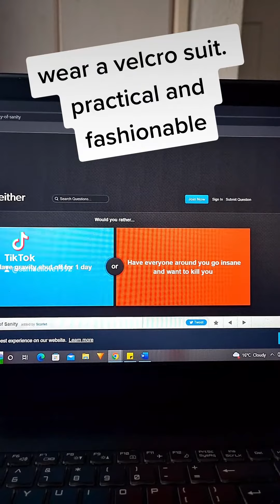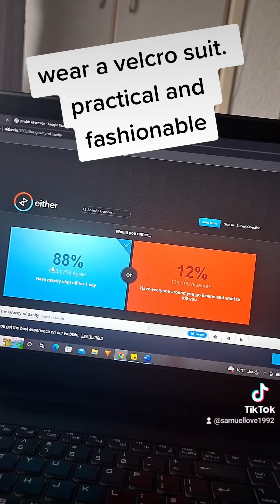No Gravity for a day